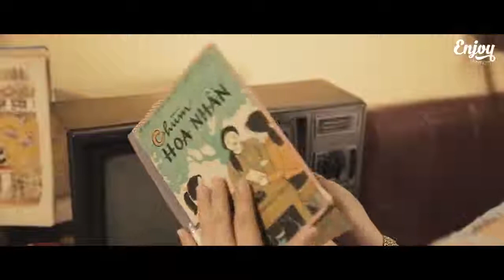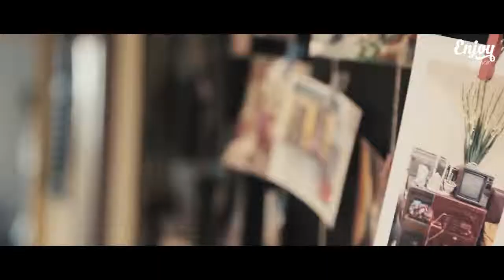CƯ XÁ CÀ PHÊ | Tasting VietNam | Coffeeholic VietNam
"Nơi chẳng cần cỗ máy thời gian..."
Hãy đi vào một con ngõ nhỏ, bước lên những bậc cầu thang đã cũ, đến với Cư Xá Cà Phê, cùng với vài chục nghìn đồng, chẳng cần cỗ máy thời gian, bạn sẽ được quay lại quá khứ tươi đẹp xưa cũ.

Cư Xá cà phê - Tầng 2 A11 Khu TT Khương Thượng

(Chênh vênh - Lê Cát Trọng Lý )